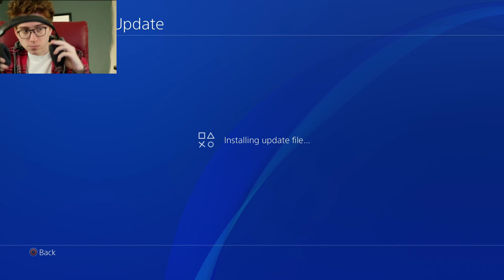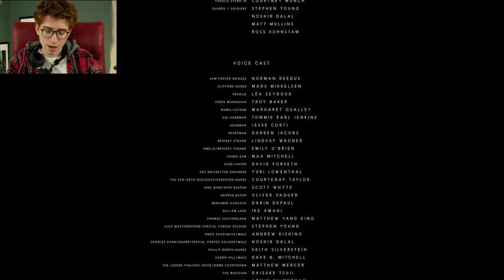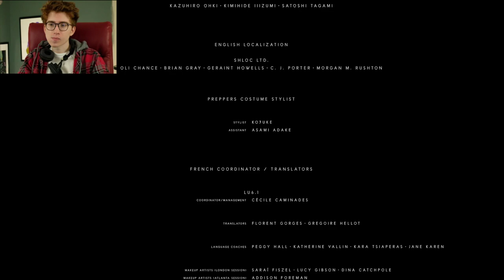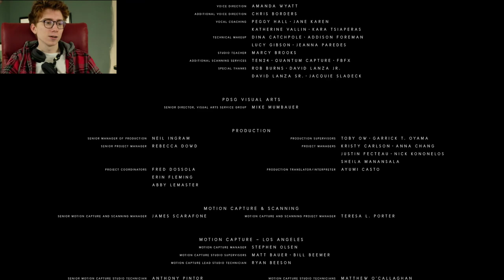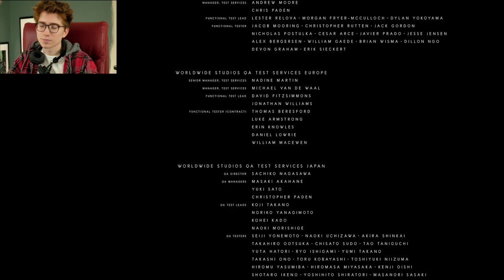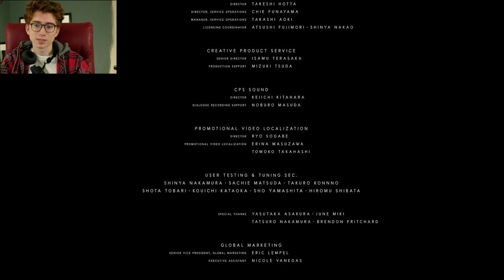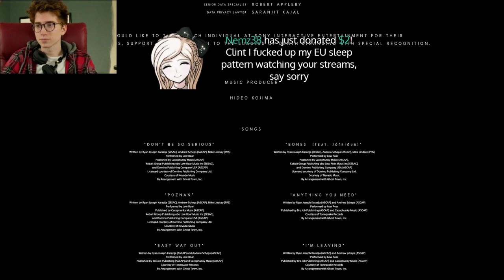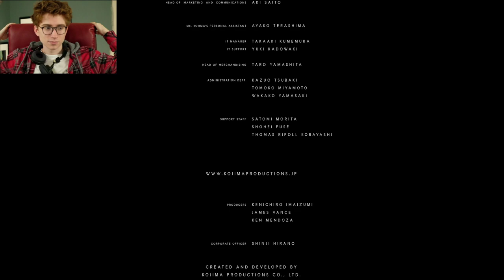Clint Stevens - Death Stranding (Part 7) [November 14, 2019]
Clint Stevens stream archive. November 14, 2019.
01:30 Death Stranding (Part 7)
3:03:40 Giving opinion on the game
3:13:40 Post-credits scene and rankings

Vod got muted between 2:21:30-2:27:43
(Original stream title: finishing hopefully)